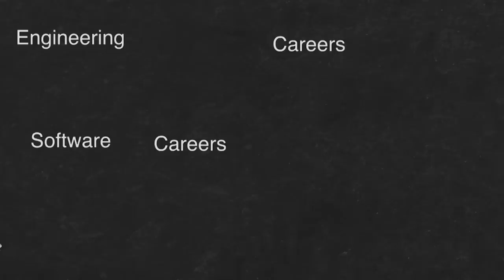Rahul Chari, Founder & CTO, @PhonePe_ | UPI & India's Digital Payments Revolution | SCALER POD 14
In this episode of Scaler Pod, we have Rahul Chari, Founder and CTO, PhonePe. We explore the driving forces behind PhonePe's success and its pivotal role in shaping UPI's growth and adoption.

Also, unveiling the origins of UPI, the challenges faced during its implementation, and how PhonePe has played a significant role in India's Digital Payments Revolution.
Rahul has over two decades of experience in embedded systems, enterprise software development, e-commerce platforms, and mobile applications. Prior to PhonePe, he was the VP of Engineering at Flipkart, where he was in charge of developing the best-in-class e-commerce logistics supply chain system.

He talks about his entrepreneurial journey, learnings from Flipkart days and the idea behind PhonePe. He deep down on being mobile native and what challenges they face in managing scale, millions of transitions and regulations that arise for fintech platforms. Great watch for everyone who wanted to understand the UPI ecosystem and PhonePe's case study.

Rahul also shares about the work culture at PhonePe, expanding in new markets, innovations that they plan and the qualities of a great software engineer. He also talks about the user life cycle, design principles and other verticals like insurance, investment, bill payments etc in which PhonePe is expanding to create the impact in driving UPI's popularity by offering a user-friendly and intuitive platform that integrates seamlessly with the UPI ecosystem for digital payments.

ScalerPod by Scaler is a one-of-a-kind podcast for engineers and tech enthusiasts. Our host Arnav Gupta talks to the leaders of the biggest tech companies from India and around the globe about the software engineering challenges they are solving and the products they are building for scale!

Timestamps:

00:00 Teaser
01:46 Introduction - Rahul Chari, Founder & CTO, PhonePe
02:08 A Day in His Life
06:02 His Journey - College Days to PhonePe
12:51 Music Streaming, Flipkart's Flyte and Retro Talks
19:05 Being VP of Engineering at Flipkart(Ekart), Logistics and his Learnings
21:43 Idea Behind PhonePe and How PhonePe Started?
25:15 On Phonepe's acquisition by Flipkart
28:20 Early days of UPI and Digital Payments in India
34:20 PhonePe's Tech Stack and Choices
40:36 On being Mobile Native and Managing User Interactions
43:17 Decoding Digital Payments, UPI and Future Ahead
49:38 Understanding PhonePe Wallet
53:15 Handling Scale, Mobile App and Innovations
1:00:05 Thoughts on Cross-Platform Integrations
1:02:18 Organisation Structure, Pods and Qualities of Great Engineers
1:08:15 Regulatory Issues and How PhonePe tackle these Challenges
1:14:18 Onboarding Rituals at PhonePe and PhonePe University
1:19:20 Will PhonePe become a Bank?
1:23:40 Opportunities for Digital Payment Platforms
1:27:03 AI in Fintech and Thoughts on ChatGPT
1:29:51 Outro

👉 Explore value-packed reels, and carousels and get access to exclusive updates on Instagram